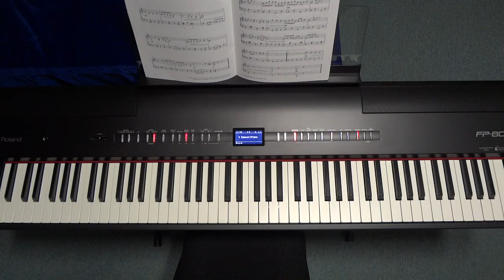TCL Piano 2015-17 Gd1 Railbird Rag by CLEAVER #278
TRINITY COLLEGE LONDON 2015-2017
Piano Exam Pieces & Exercises Grade 1
Railbird Rag by Sam Cleaver (1982-)